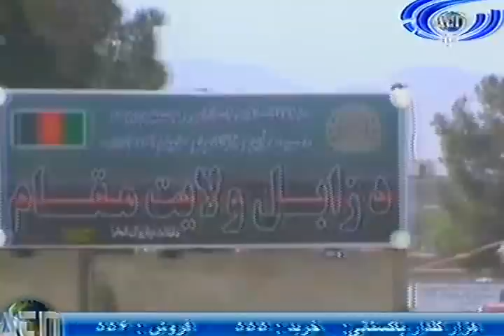Ariana News 19 October 2012 Part Two -- DARI